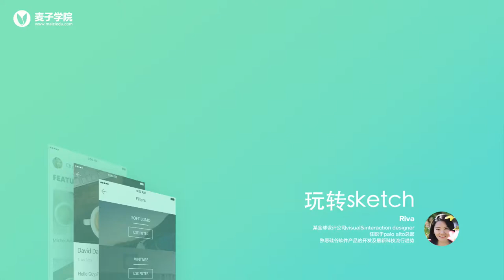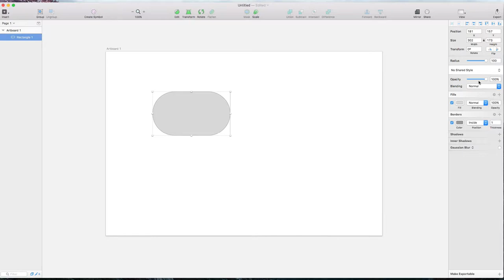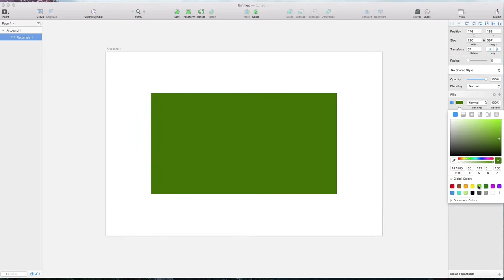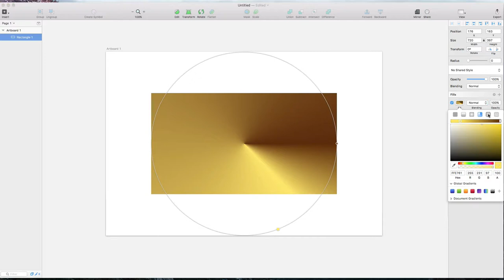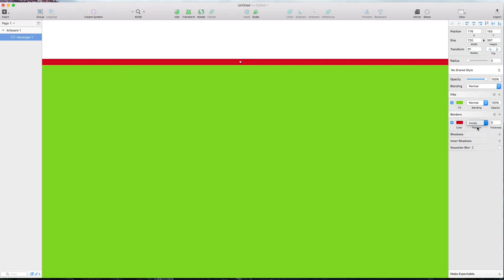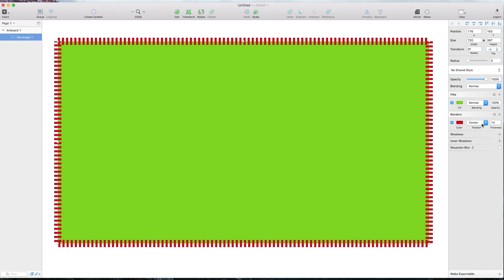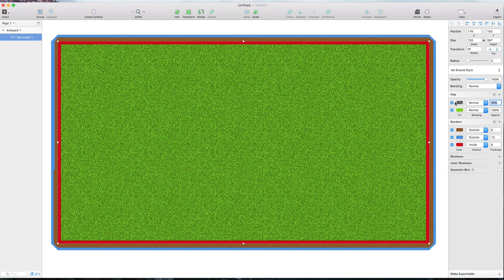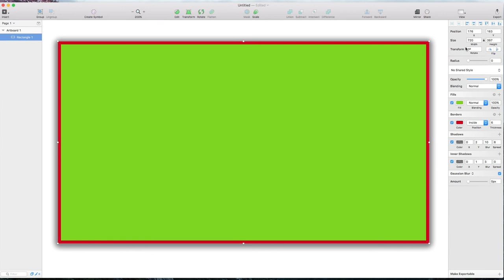玩转sketch 7 7 构造形状特辑